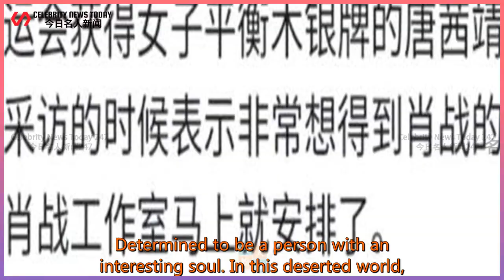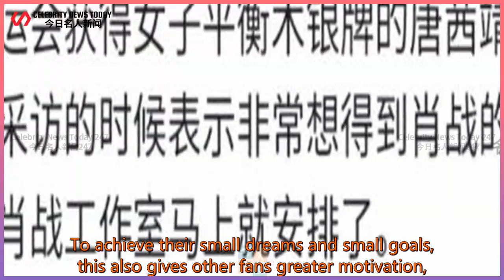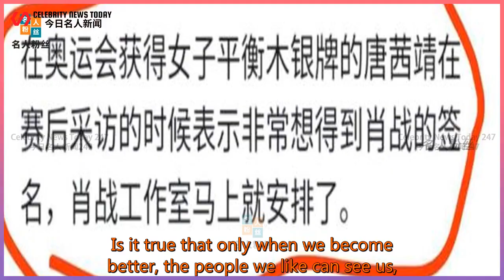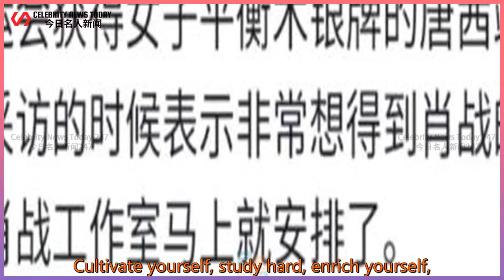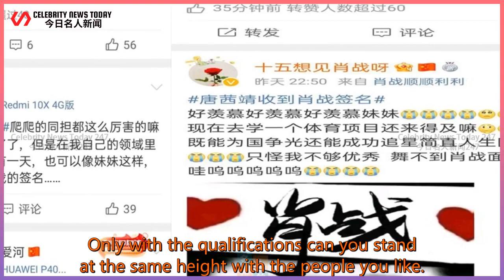Tang Qianjing received the signed photo of Xiao Zhan, and the fan soul asked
Celebrity News Today 247 2021/08/08 : Tang Qianjing received the signed photo of Xiao Zhan, and the fan soul asked
 Tang Qianjing received the signed photo of Xiao Zhan, and the fan soul asked: Is it too late to learn sports now?  Hey! Hello everyone, I’m Junxin, and I’m seeing you again!  I will always bring you new information about Xiao Zhan,  Determined to be a person with an interesting soul. In this deserted world,  I want to touch the tip of the pen with the tempe